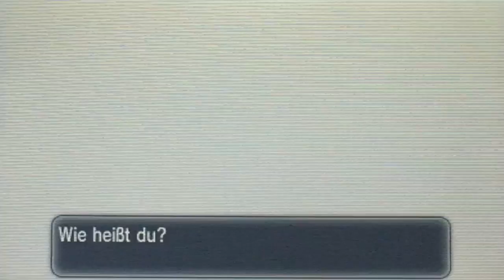Let's Play Pokémon Y Part 1: Abenteuer in der Kalos-Region!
I WANNA BE THE BEST!
Nach Pokémon Alpha Saphir machen wir dann auch mal die Kalos-Region unsicher. Kaum sind wir in Escissia eingezogen, warten schon zwei andere Teenager vor unserer Haustür und erfahren, dass wir wohl sehr bekannt sind. Werden wir es schaffen, die Kalos-Region zu meistern und werden wir je herausfinden, woher der Professor unsere Mutter kennt? Erfahrt es hier!